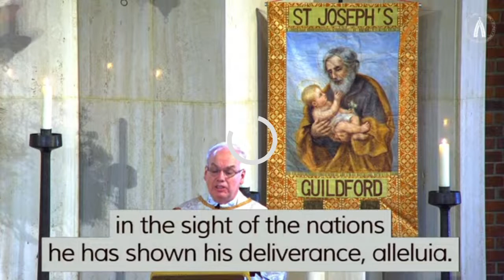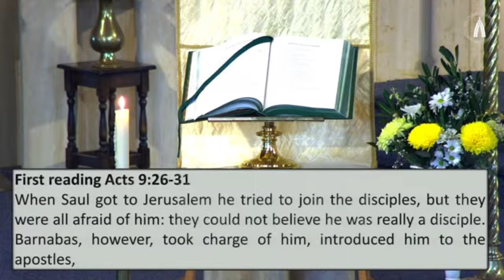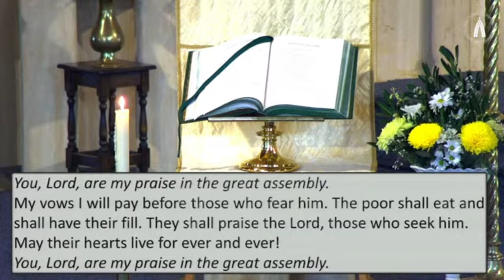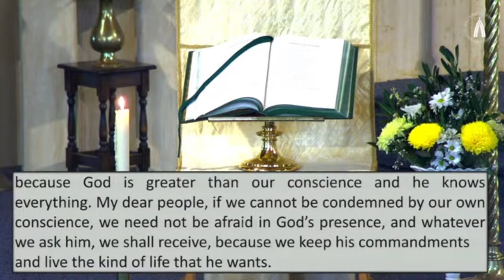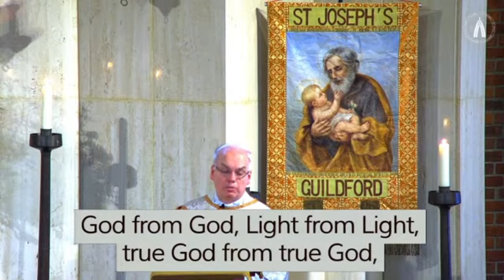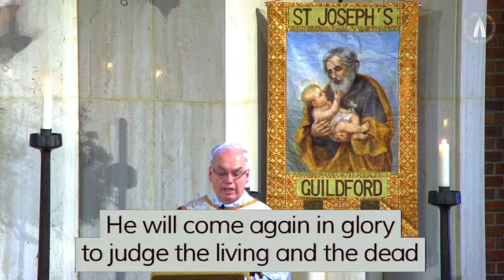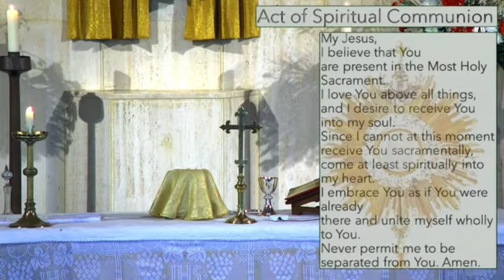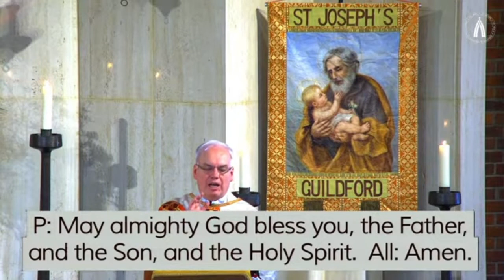5th Sunday of Easter Mass 10am 2nd May 2021